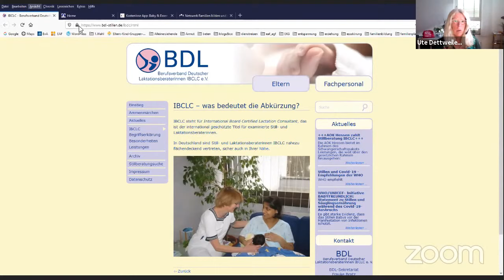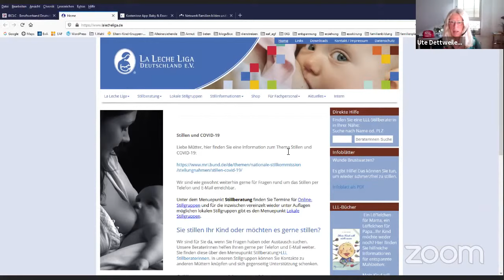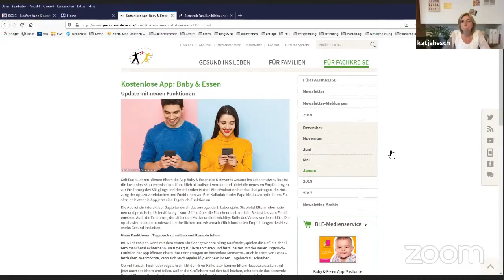Eltern-Baby-Sprechstunde mit Katja Hesch | Evangelische Arbeitsstelle Bildung und Gesellschaft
Hier die im Video gezeigten Links der 3ten Babysprechstunde 🍼
– Themen: Stillen, Beikost und Co

Stillberatung auf der Seite des BDL (Berufsverband Deutscher Laktationsberaterinnen)

Außerdem: Viele weitere Tipps für junge Eltern auf der Homepage des Netzwerkes Familien bilden und stärken im Landkreis Kusel